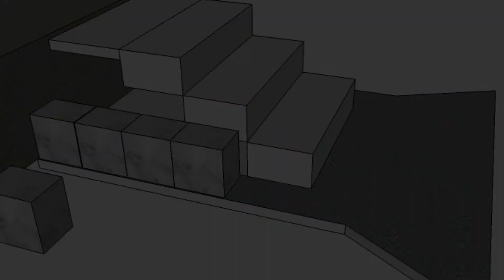Treppe im Garten aus Pflastersteinen mauern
Gartentreppe aus Pflastersteinen mauern. Hier zeige ich Euch, wie ich eine Treppe in meinem Garten geplant und gemauert habe. Maße und generelle Vorgehensweise helfen Euch vielleicht auch bei Eurem Projekt!

Mein Werkzeug (unvollständig):
Güde Druckluftnagler
ENT Bohrer/Senker für Siebdruckplatte
Labelprinter zum Beschriften
passendes, gut lesbares, Band
Wolfcraft Eckenspanner
Wolfcraft Winkel
Holzmann Tischkreissäge
Güde Druckluftnagler
Ähnliche Kompressoren wie meiner
Tipp: Flüsterkompressoren, für geringe Lautstärke
Schärfhilfen für Stechbeitel und Hobeleisen
Schleifstein für Stechbeitel etc.
T-Nutschiene für 8mm Mutter
T-Nutschiene in ¾ Zoll und Zubehör
Fräser für 8mm T-Nutschiene
Youtool Führungsschienen
Festool Verbinder für Führungsschienen: Festool 482107 Verbindungsstück FSV
Holzleim - gut und günstig

(Amazon Partnerprogramm)

Ich bin Heimwerker und dies ist ein Privates-Hobby-Video in dem ich zeige, wie Ich spezielle Aufgaben löse. Das Video ist kein Lehrvideo und soll nicht zum N achmachen aufrufen! Deshalb: Alle Angaben und Tipps ohne Gewähr! Jeder ist für sein Handeln und seine Fehler selber verantwortlich! Bei allen Arbeiten sind die allgemeinen Arbeitsschutzvorschriften zu beachten! Ich übernehme keinerlei Haftung für Schäden und Verletzungen!